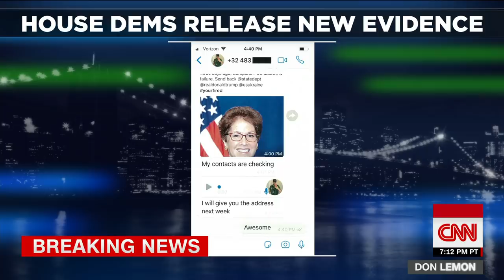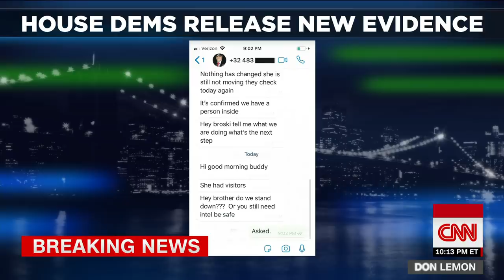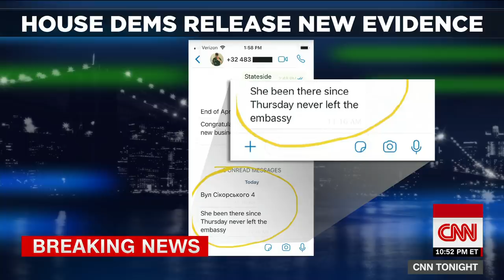See Lev Parnas photos just released by House Democrats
New documents released by House Democrats include communications and photos from indicted Rudy Giuliani associate Lev Parnas.